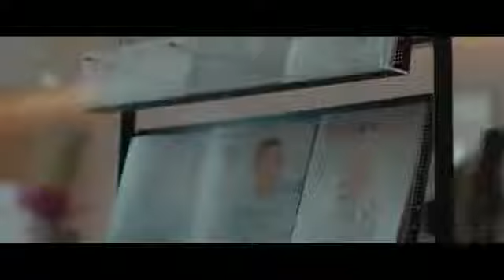平安信用卡微电影《这一刻》